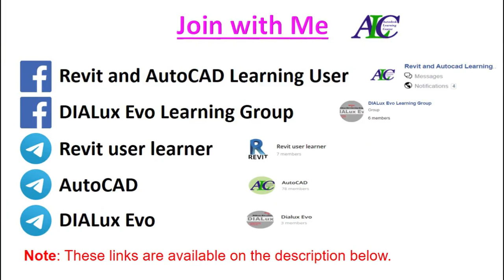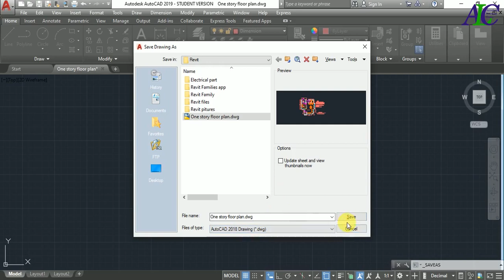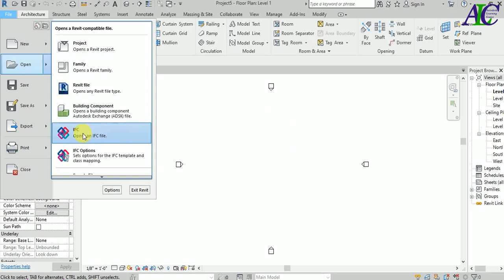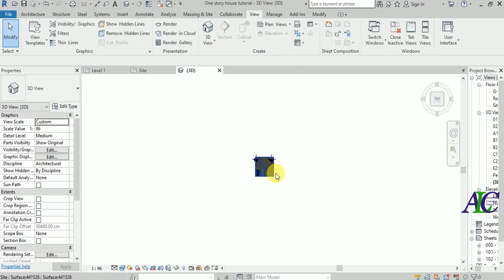How to save Revit file into an older version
To transfer a Revit 2020 (.rvt) file to a previous version, you can export your Revit file to the IFC and open the IFC file in the previous version of your Revit application. IFC allows the transfer of Building Information Modeling (BIM) data between different products or previous Revit releases, but you maybe lose some Revit BIM data. For more tutorials... 👇👇👇